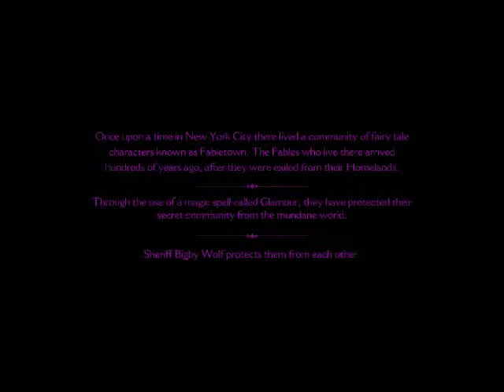Wolf Among Us - The Blues Brothers 3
In the beginning there was Wolf.